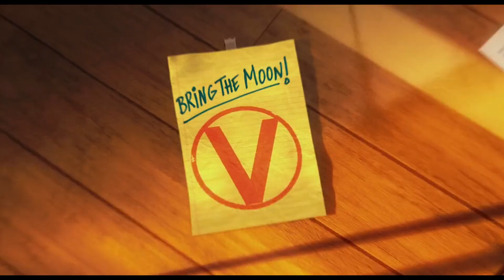Gru and Minions adopts three orphans as pawns to carry out the biggest heist in history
"Despicable Me" is an animated comedy film released in 2010. The movie tells the story of Gru, a supervillain who is known for his elaborate schemes and love for all things wicked. Gru's ultimate goal is to become the greatest villain in the world. He lives in a gloomy, fortress-like house with his army of small, yellow, capsule-shaped minions who aid him in his mischievous plans.

However, Gru's reputation is threatened when a new villain named Vector steals the Great Pyramid of Giza. Determined to regain his status as the top villain, Gru hatches a plan to steal the Moon. To do so, he needs a shrink ray, which he believes is in the possession of Vector. Gru adopts three orphan girls named Margo, Edith, and Agnes as a means to infiltrate Vector's lair and retrieve the shrink ray.

As Gru spends time with the girls, he discovers the joy of familial love and begins to care for them, ultimately leading to a change of heart. With the help of his loyal minions and the newfound bond with the girls, Gru faces a choice between his supervillain ambitions and his newfound love and compassion.

"Despicable Me" is a heartwarming and humorous film that explores themes of redemption, family, and the power of love. It showcases Gru's transformation from a self-centered villain to a loving father figure, providing delightful entertainment for audiences of all ages.